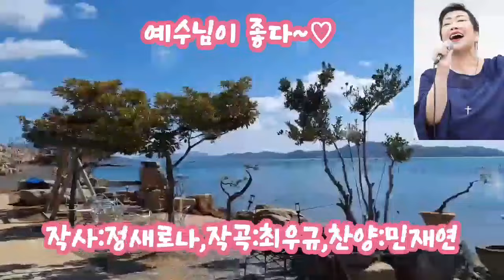예수님이 좋다